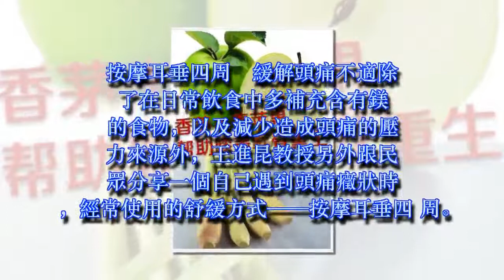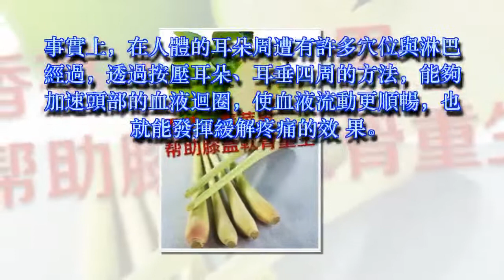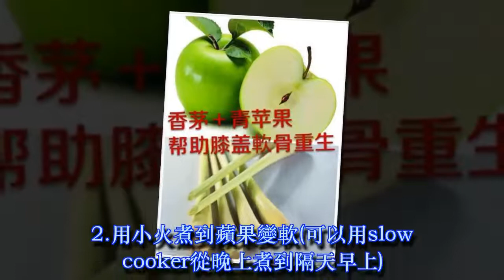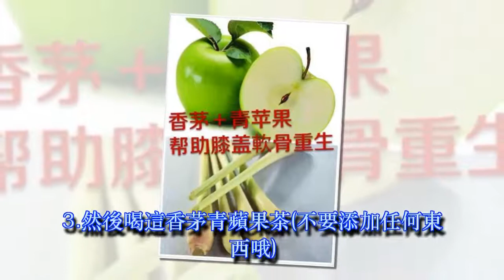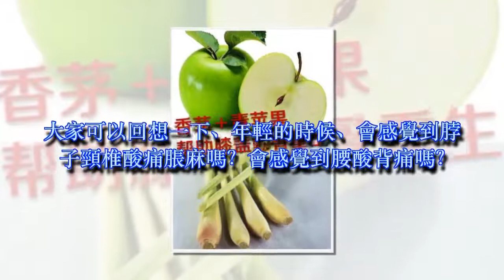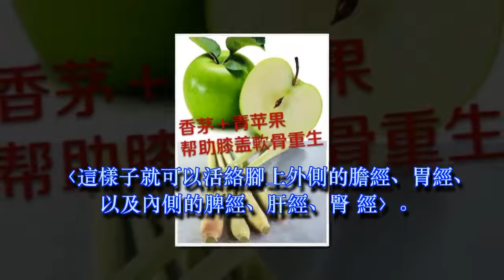婆婆教我蘋果燉泡參~連續喝三天治頭痛丶頭暈丶失眠和偏頭痛食譜